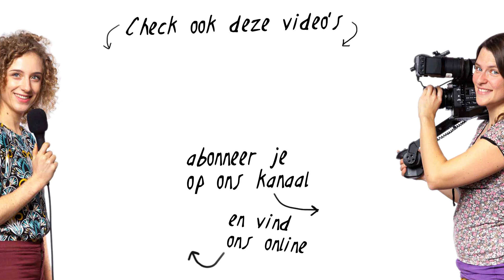Zo krijg je FEEDBACK op jouw video's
Hoe vraag je feedback voor jouw video, en vooral: bij wie? In deze video deelt Grietje tips en tricks over het vragen van feedback. Klinkt wellicht als een suf onderwerp, maar juist persoonlijke tips kunnen jou als filmmaker echt naar een hoger plan tillen! Onderschat het zeker niet ;)

MET ONS SPARREN
Wil je eens met ons sparren? Op onze website hebben we de mogelijkheid tot het afnemen van een VideoCoach sessie. We kijken digitaal met je mee en beantwoorden jouw videovragen. Na een half uurtje kletsen met ons kun je daarna meteen weer aan de slag :D

TIJDCODES
00:00 Hoi
00:52 Wat is feedback?
01:34 Waarom is feedback belangrijk?
03:00 Wat is geen feedback?
03:42 Feedback vragen
08:33 Waar kun je feedback krijgen?
17:26 Omgaan met feedback